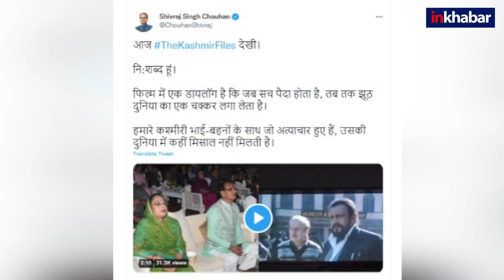The kashmir files पर बखेड़ा शुरू,सीएम शिवराज बोले- दर्द से भरा मन, भूपेश बघेल ने कहा फ़िल्म में सब झूठ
बॉक्स ऑफिस पर धूम मचा रही विवेक अग्निहोत्री (Vivek Agnihotri) के निर्देशन में बनी फिल्म 'द कश्मीर फाइल्स' (The Kashmir Files) पर सियासत थमने का नाम नहीं ले रही है. बुधवार देर रात 2 राज्यों के मुख्यमंत्रियों ने इस फिल्म को देखकर अपनी राय व्यक्त की, जिसके बाद इस फिल्म को लेकर चल रही राजनीतिक सरगर्मी और तेज हो गई है.